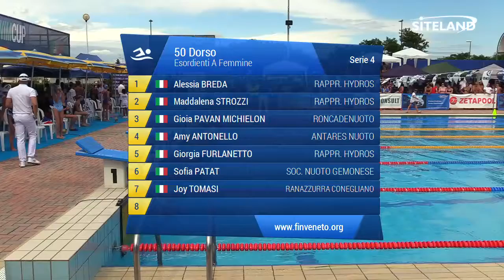50 Dorso Esordienti A Femminile (Serie 4) - 4 Treviso Swim Cup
Atleti partecipanti:
in corsia 1 BREDA ALESSIA (2007) della soc. Rappr. HYDROS iscritta con 00:45.80
in corsia 2 STROZZI MADDALENA (2007) della soc. Rappr. HYDROS iscritta con 00:45.40
in corsia 3 PAVAN MICHIELON GIOIA (2006) della soc. RONCADENUOTO iscritta con 00:43.91
in corsia 4 ANTONELLO AMY (2007) della soc. ANTARES NUOTO iscritta con 00:43.09
in corsia 5 FURLANETTO GIORGIA (2006) della soc. Rappr. HYDROS iscritta con 00:43.77
in corsia 6 PATAT SOFIA (2007) della soc. SOC. NUOTO GEMONESE iscritta con 00:45.00
in corsia 7 TOMASI JOY (2007) della soc. RANAZZURRA CONEGLIANO iscritta con 00:45.50